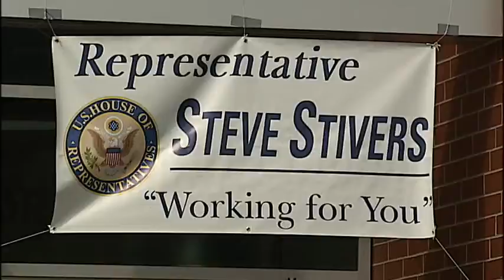Stivers' Job Fair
Congressman Steve Stivers hosted a job fair on the OSU campus today. NBC4 talks to jobseekers and Stivers.